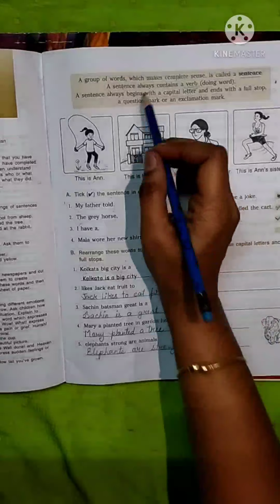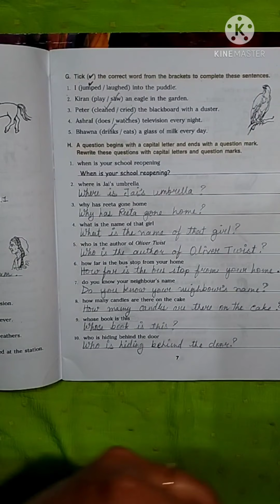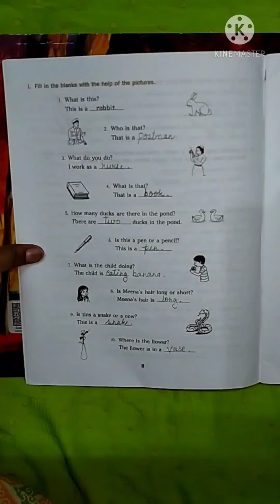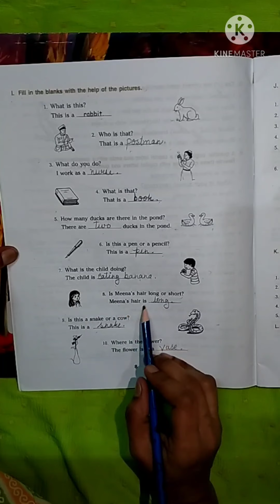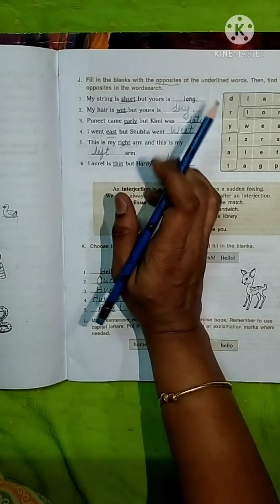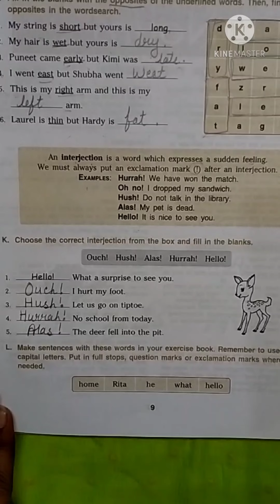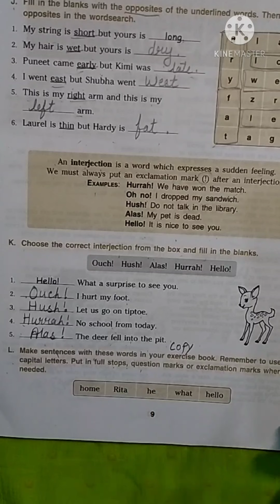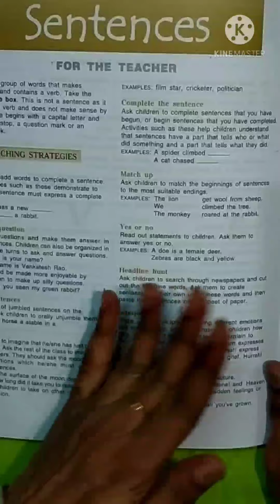Class:3, English, English grammar (sentences) part 2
Class:3, English, English grammar (sentences) part 2// CLASS:3//ENGLISH
PLZ.